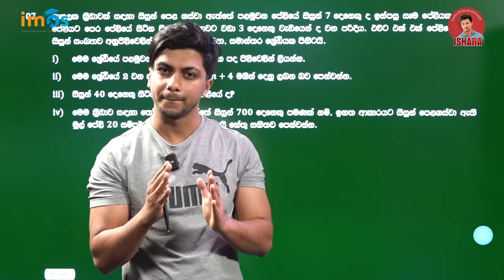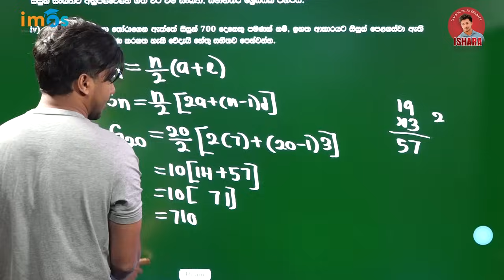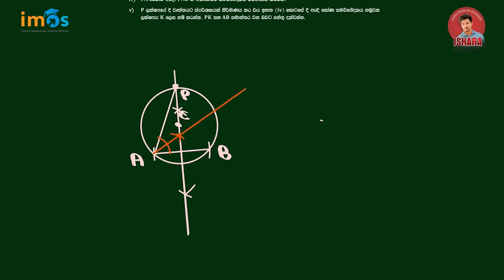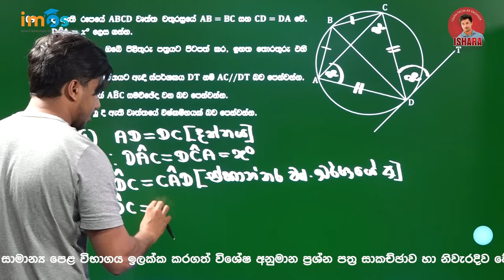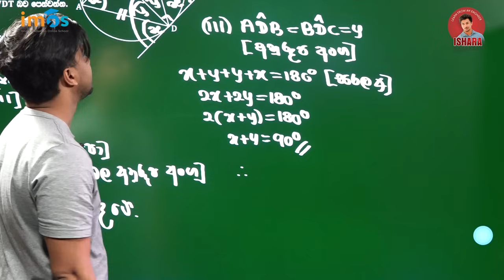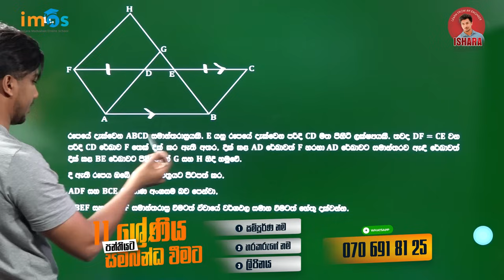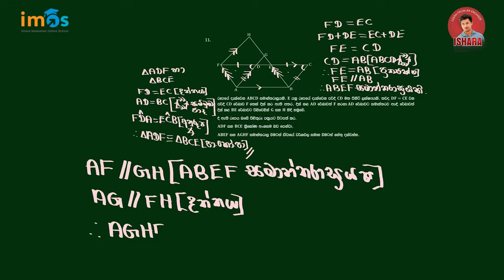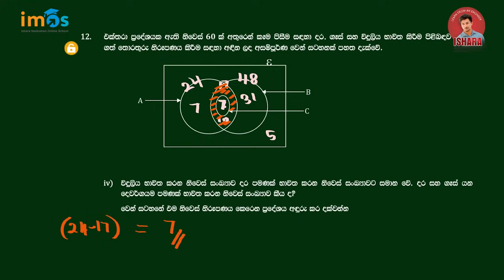G.C.E O/L 2022 Maths Past Paper Discussion By Sinhala | 2 Paper B | Maths Online Classes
පංති සදහා සහභාගි වීමට විස්තර ලබා ගැනීමට

*Whatsapp Communty Groups *